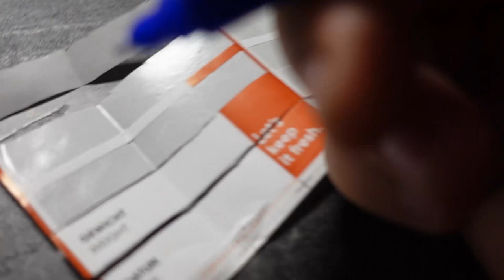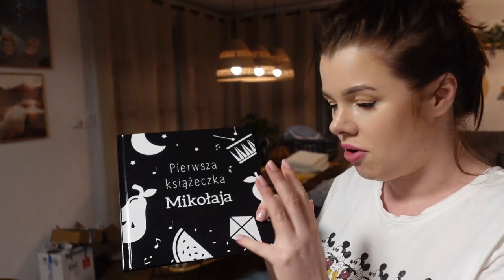Czy pakowanie PRÓŻNIOWE ma sens? #097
Jeśli chcecie dokłądny test tej zgrzewarki napiszcie w komentarzu.